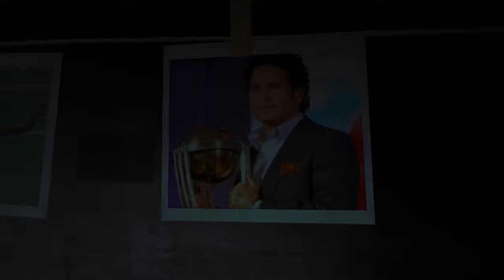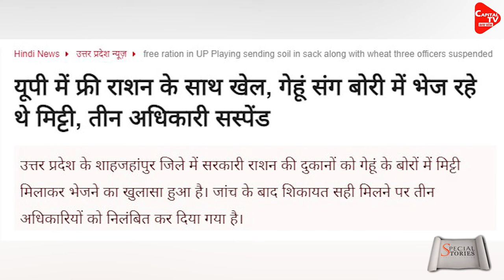Yogi Adityanath का अफसरों पर चला तगड़ा डंडा, 3 अफसरों पर गिरी गाज | Capital TV Uttar Pradesh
It has been revealed that wheat sacks mixed with soil were sent to government ration shops in Shahjahanpur district of Uttar Pradesh. After investigation, three officials have been suspended after the complaint was found to be true. Action has been recommended against three others. An official gave this information on Monday.